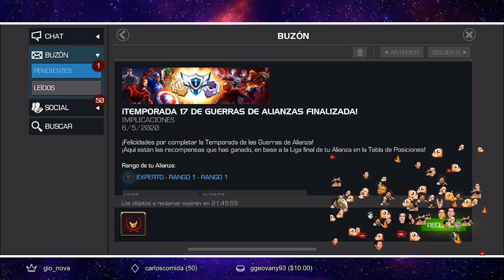AW: PREMIOS DE TEMPORADA 17 | 1ER LUGAR 🏆 + MEGA APERTURA | Marvel: Batalla de superhéroes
⚠️⚠️⚠️ CUIDADO CON LOS GRITOS, CONSTE QUE LES ADVERTÍ

Llegaron los premios, hora de reclamar y abrir cristalitos.

PURO PERSONAJE TOP 😅